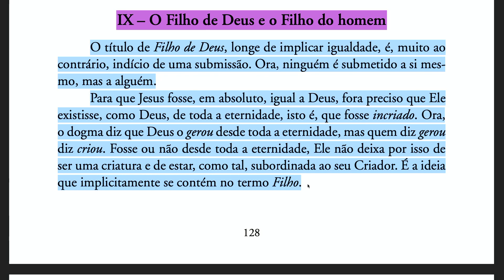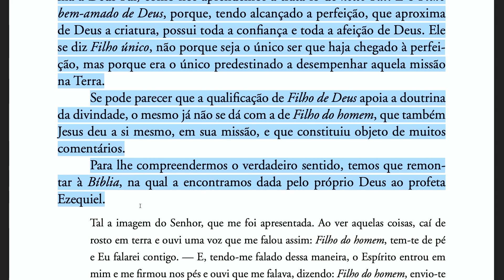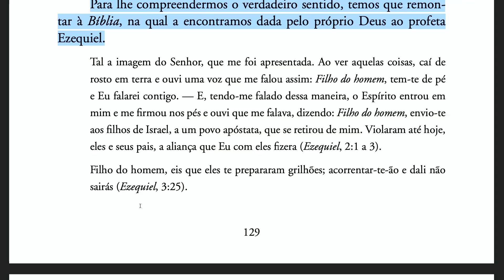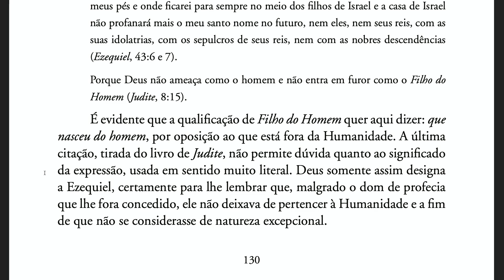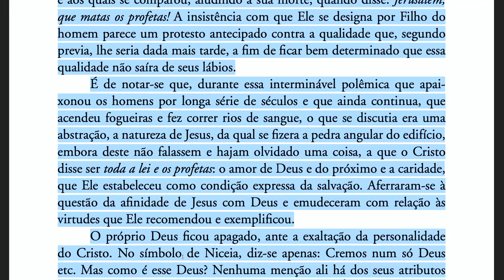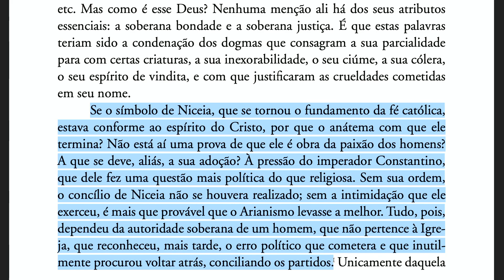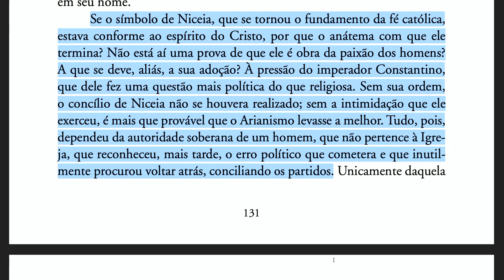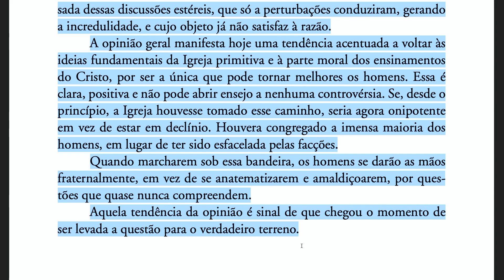Obras Póstumas [Ep26] O Filho de Deus e o Filho do homem (Parte I)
► ESTUDOS DIVERSOS

► LIVES

► OUTROS